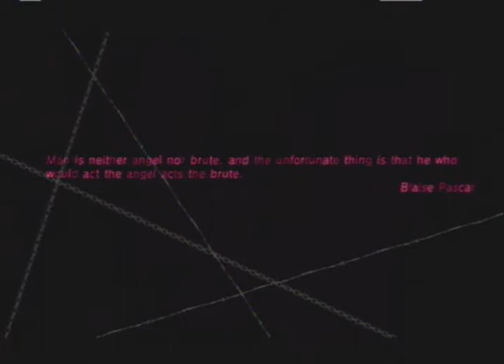Let's Play Catherine - Part 27 - Let's Humor Her